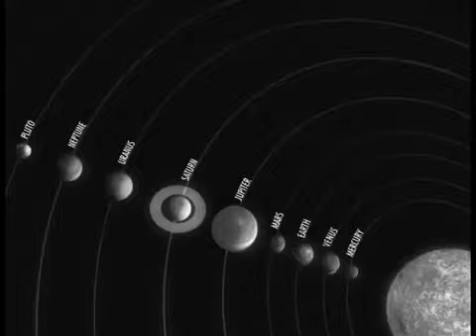Zydereen of Neptune 1955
Faster, faster and music